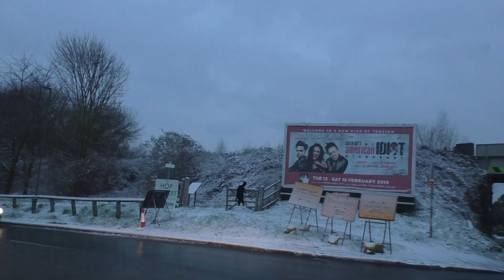Driving On High Street, The Homend & Bromyard Road, Ledbury, Herefordshire, UK 1st February 2019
Driving along the High Street A438, The Homend A438 & Bromyard Road B4214 (with a brief stop at Bromyard Road Industrial Estate & then back along Bromyard Road B4214), Ledbury, Herefordshire, England
Videoed on Friday, 1st February 2019